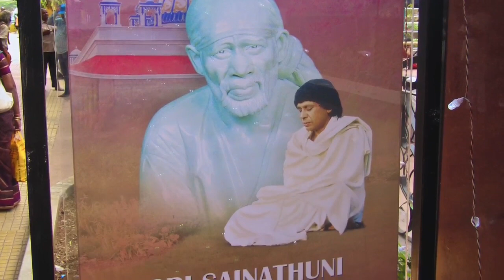Sitar offering by Etienne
Sitar offering by Etienne from Órgiva, Spain.
On 21 Diciembre 2023 en el Shirdi Baba Mandir de Tiruvannamalai